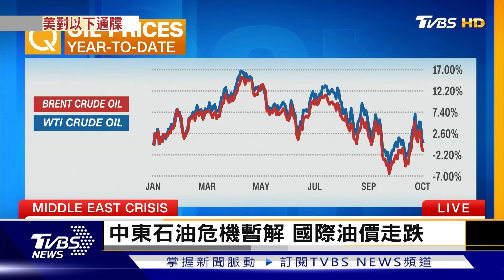以色列雙線攻勢不斷! 空襲黎巴嫩 轟炸加薩北部 真主黨威脅擴大飛彈攻擊｜TVBS聊國際PODCAST@TVBSNEWS01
以色列雙線攻勢不斷！空襲砲擊黎巴嫩南部和東部數區，造成14人死亡、3名真主黨份子被俘。另外一方面，以軍更轟炸加薩北部，還說是因為哈瑪斯武裝份子在當地捲土重來。真主黨二把手則放話，威脅以色列要擴大飛彈攻擊區域，唯一解方就是停火。主播葉佳蓉帶您一起來看看。